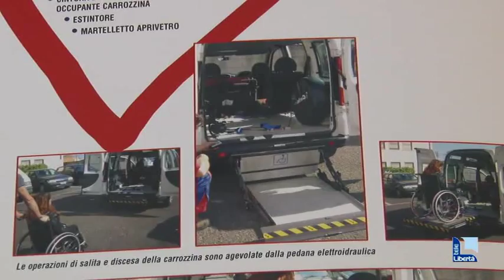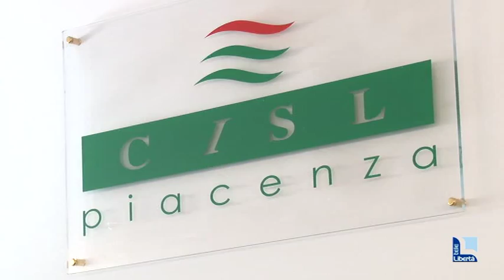“Pronto Cisl”: a Piacenza un mezzo sarà a disposizione per anziani e disabili